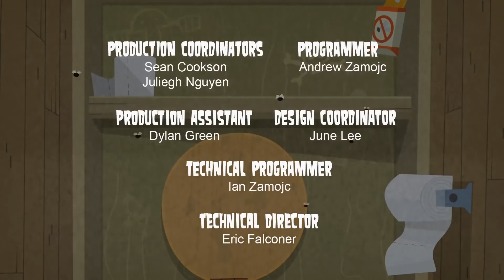Wyspa Totalnej Porażki - Odcinek 7 - Czynnik fobii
Siódmy odcinek Wyspy Totalnej Porażki w pełnym HD po polsku!